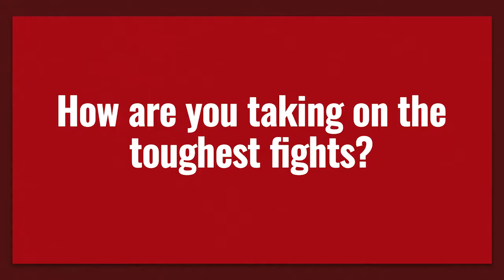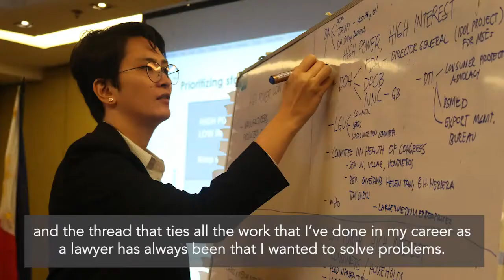Meet Sophia San Luis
Sophia is a lawyer working to improve public health in the Philippines. She's the executive director of our partner organization ImagineLaw, Inc., which designs and advocates for policies to help Filipinos live healthy and meaningful lives. With ImagineLaw, Sophia manages our work to improve health data collection throughout the country, helping government agencies make informed policy decisions.